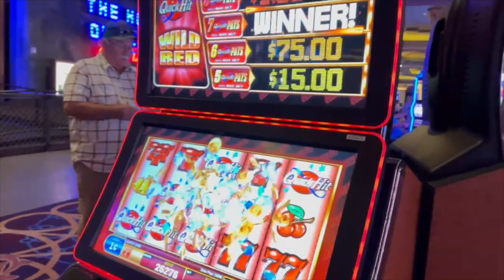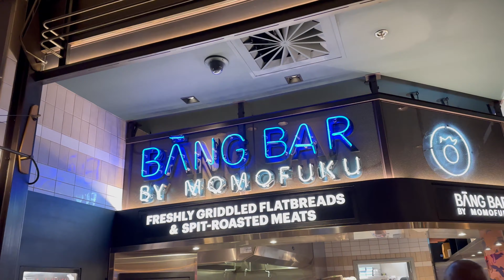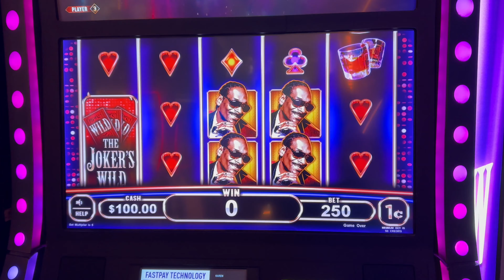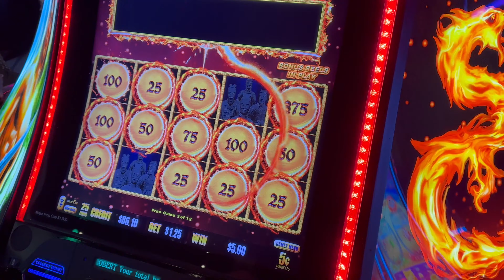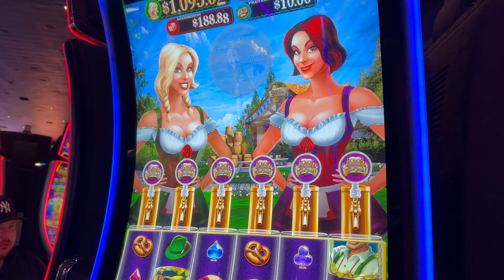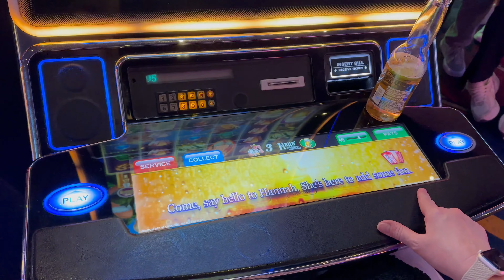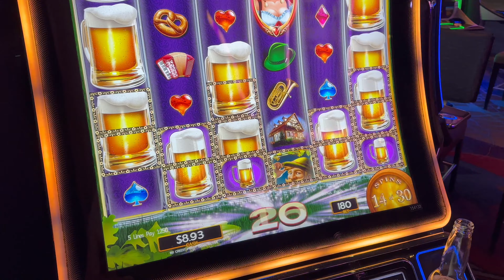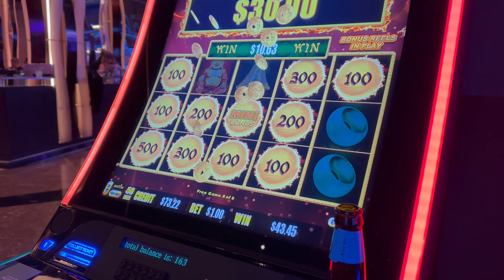Road Trip Day 7 - Lake Tahoe - Las Vegas | Vegas Part 3